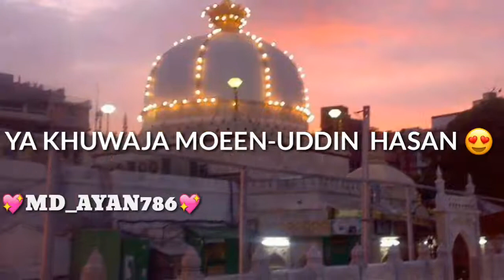Tan Man apna ya Khuwaja Moeen uddin Hasan WhatsApp status video